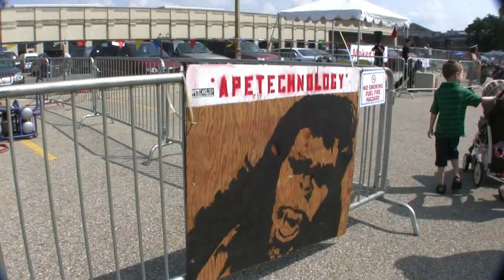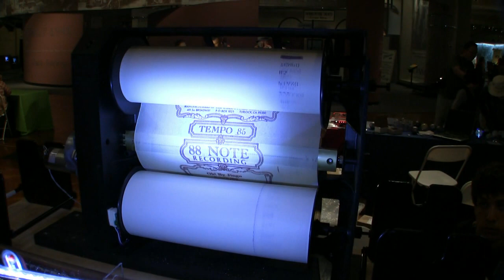Maker Faire Detroit 2010 - Random Stuff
A bunch of different projects and things made by people to show off! It's really amazing what they've done here.

Cyclecide's Bumble Bee
Octocycle
Metro Detroit Metalworking Club Running miniature V-4 engine
Goodrich High School Robotics Team's Time Machine
Apetechnology talking head robot thing
Quadrocopter fail
Apetechnology drummer bot
Electric player piano
Big wheeled bicycle thing
3-D Peggy display
RC Nerf gun on wheels